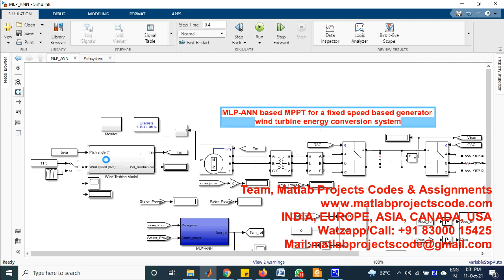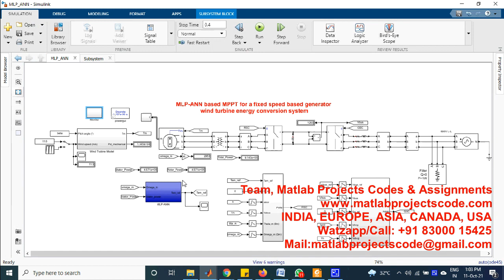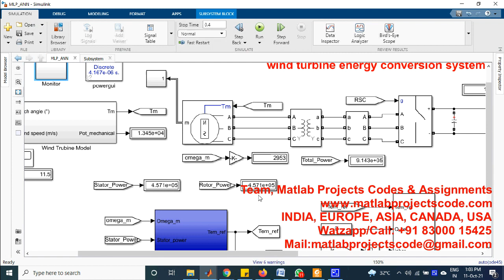MLP-ANN based MPPT for a fixed speed based generator wind turbine energy conversion system